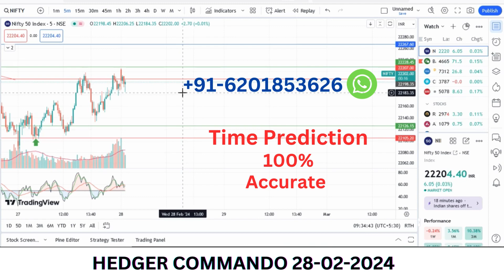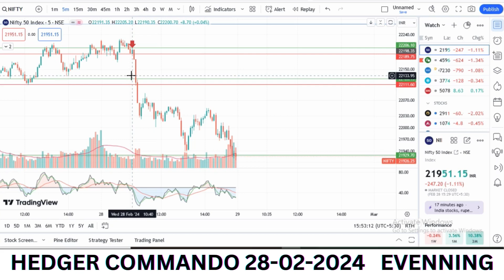Nifty Time Prediction 28-02-2024 Part 7 | 100% Accurate Time Prediction Daily Signal Trading Sign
Nifty Time Prediction
Nifty Traders, Hedging,
Trading strategies
Options trading
Option selling strategies
Selling options for income
Looking to master the art of Nifty time prediction and options trading?

Join us as we explore the dynamic landscape of options trading, catering to traders, hedgers, and enthusiasts alike. Whether you're a seasoned trader or just starting out, our videos cover everything from basic concepts to advanced strategies, making options trading accessible to beginners while providing valuable insights to experienced professionals.

Learn how to leverage option selling for consistent income generation and understand the intricacies of theta decay and implied volatility. Explore a variety of option spread strategies and discover the risks and rewards associated with options trading.

In our videos, we delve into the nuanced differences between option selling and buying, helping you make informed decisions to optimize your trading portfolio. We also discuss short straddle options and how to effectively manage position dynamics in volatile markets.

Join us on this journey as we navigate the complexities of options trading together.

Unlock the full potential of options trading with our comprehensive guides and tutorials. Whether you're looking to enhance your income through trading or seeking to expand your knowledge of financial markets, our channel has something for everyone.

Don't miss out on this opportunity to take your trading skills to the next level.